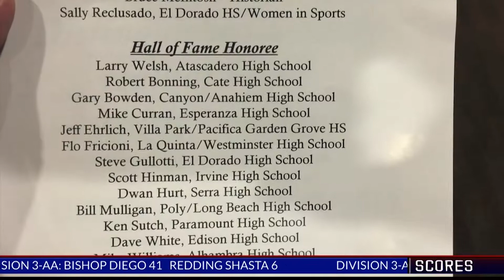SoCal Prep Report Ep274 12-20-17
News and notes in the LA City and Southern Section